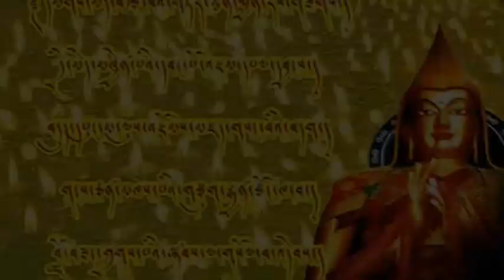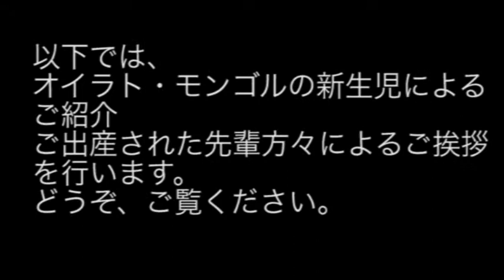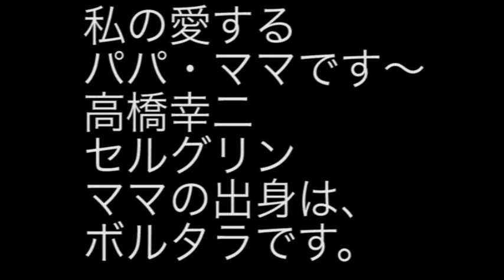tokyo oirat mongol zulin tse Newly married couple blessing video.